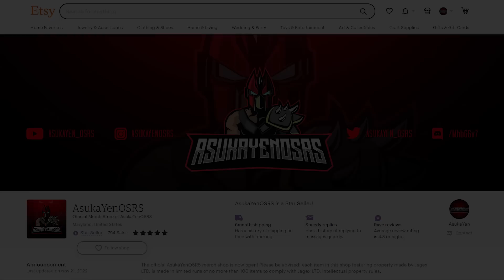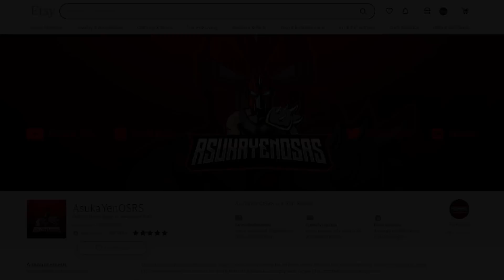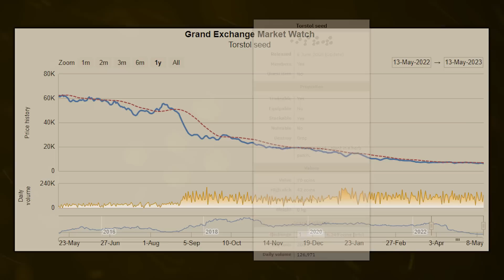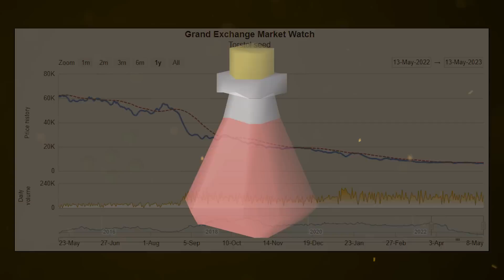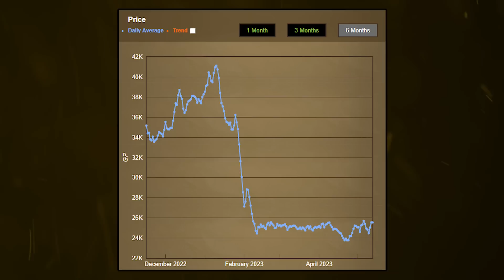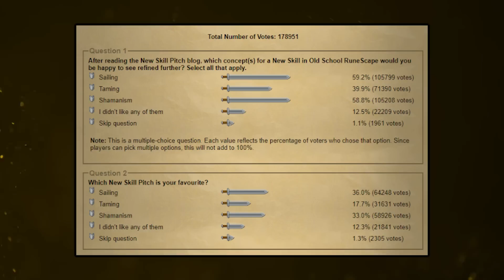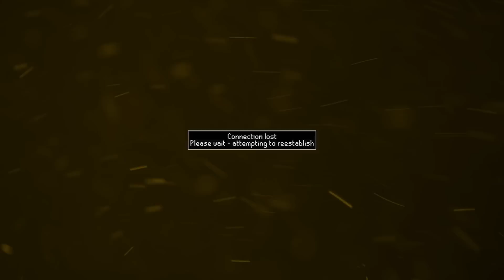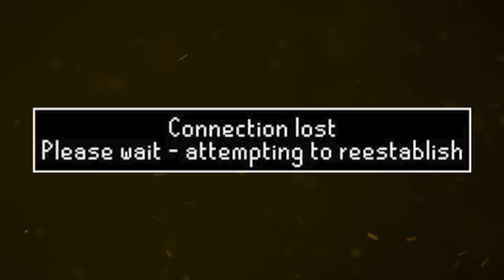5 Problems in OSRS That Need to be FIXED